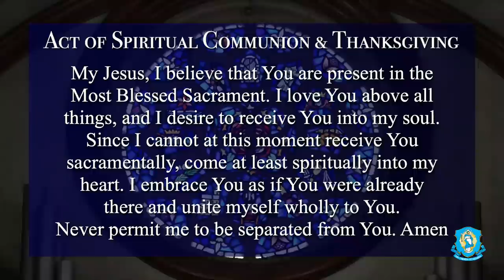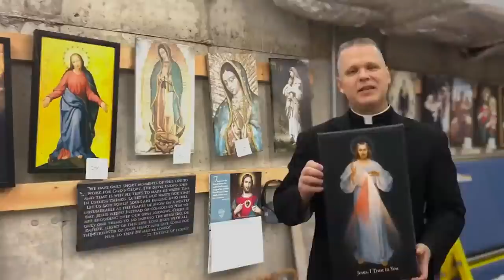Easter Vigil, Apr 16 - Easter Vigil Mass from the National Shrine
Join us for the Easter Vigil from the National Shrine of The Divine Mercy in Stockbridge, MA, USA.